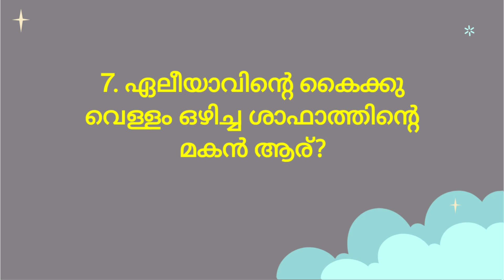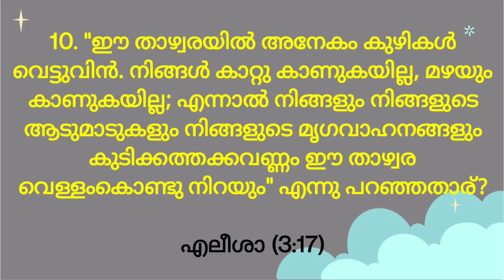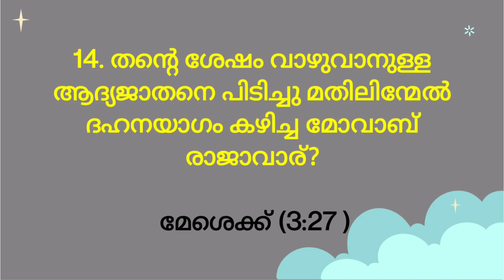2 രാജാക്കന്മാർ 3 മലയാളം ബൈബിൾ ക്വിസ്